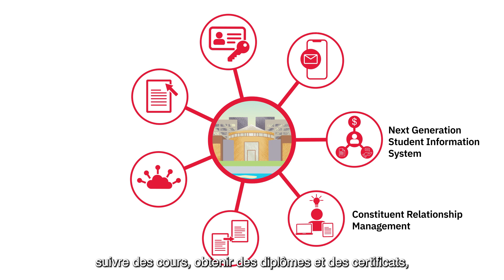Programme de renouvellement des systèmes étudiants (Student System Renewal Program – SSRP)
Avez-vous entendu parler du programme de renouvellement des systèmes étudiants (SSRP)? Vous demandez-vous en quoi cela vous concerne? Le SSRP contribue à transformer l'expérience des membres de la communauté étudiante, du corps professoral et du personnel de York. Il aura une incidence sur presque tous les aspects du cycle de vie étudiante, en impliquant toutes les unités académiques et administratives, en connectant le personnel, en encourageant la collaboration et en renforçant la responsabilisation.

Découvrez ce que fait l'équipe du SSRP et apprenez-en plus ici : yorku.ca/ssrp.